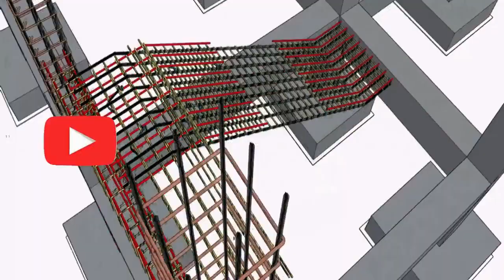العزل الصحيح للاسطح ضروري تعرف المعلومات دي قبل ماتقدم علي اي عزل شوفوا فشل العزل سببه ايه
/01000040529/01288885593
مهندس اشرف
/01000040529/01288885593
مهندس اشرف
هذا الفديو يتحدث عن : -بعض أنواع الشروخ التي ليست خطيرة ولا خوف منهاالشروخ المائلة في الجدران,الشروخ في الجدران,تشققات الجدران الخطيرة,الشروخ المائلة,تصليح تشققات الجدران,اسباب شروخ اللياسة,شروخ هبوط الاساسات,When is a crack in the wall dangerous,أنواع الشروخ,الشروخ,الشروخ التي ليست خطيرة,المكتب العربي الدولي,بعض أنواع الشروخ التي ليست خطيرة ولا خوف منها,شروخ هبوط الأساسات,علاج تشققات الجدران الخطيرة,ولا خوف منها,اسباب شروخ الحوائط وعلاجها 🏡,شروخ الاعتاب,طريقة تنفيذ بروز في الحجر يخفي تحته مواسير الصرف الخارجية,crack in wall
فديوهات مهمه اخري للشروخ :
--  لينك حلقة : -
-- لينك حلقة : -
-- لينك حلقة : -
الفيس بوك : -
لينك مجموعة :-
معالجة شروخ سقف منزلك الخرساني (علي الفيس)
لينك صفحة :-
المكتب العربي الدولي (علي الفيس)